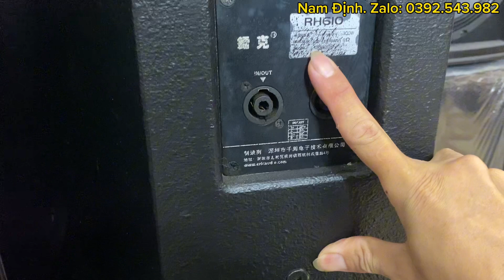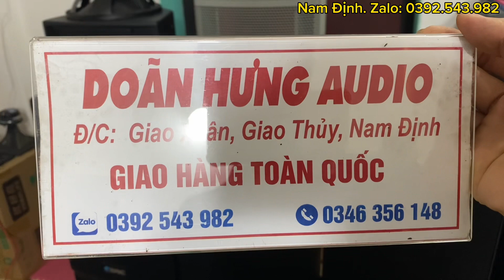Tiếp tục Loa ERIC bass 25. Mẫu cực đẹp, độ mới cao, chất âm bao hay. Giá 5,5tr bao síp.